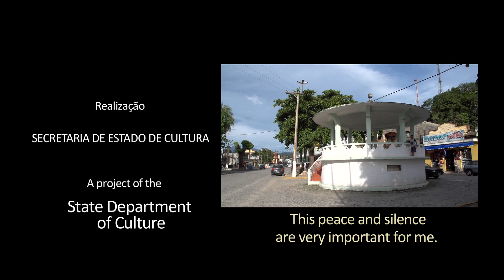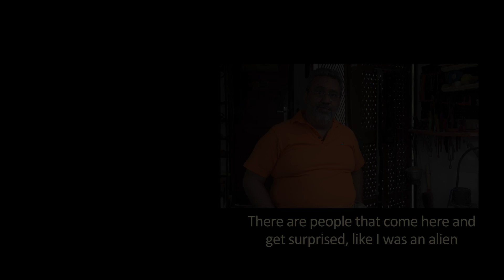Cachoeiras de Macacu - The Sculptor